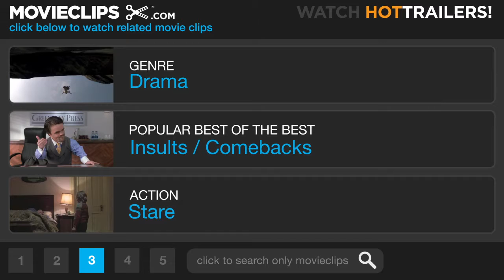Jane Eyre Official Trailer 1 2011 HD